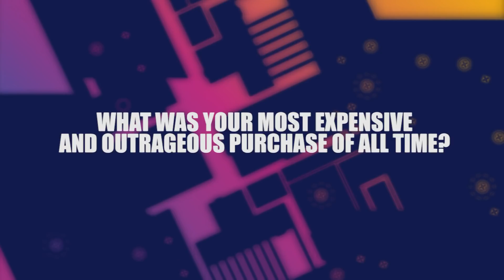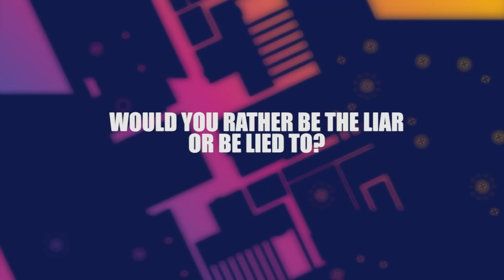Your favorite CS:GO Players answer random questions - Part 2 | BLAST Pro Series | RTP Arena